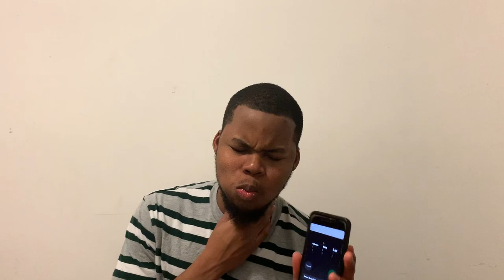InfluenceTV - Épisode 10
À tous nos jeunes du réseau 13-17 ans, voici le dixième épisode de InfluenceTV. Une émission pour vous ayant du contenu choisi par vous! Un nouvel épisode sera disponible en direct chaque semaine à 18h00 sur la chaîne YouTube de MCI Canada et en rediffusion sur la page Facebook de MCI Canada.